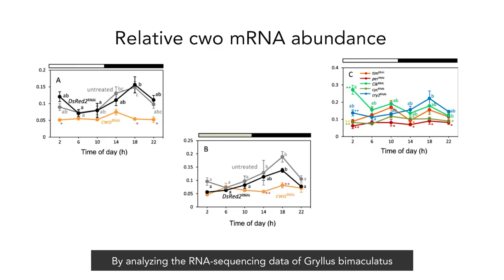Understanding the Biological Clock of Crickets